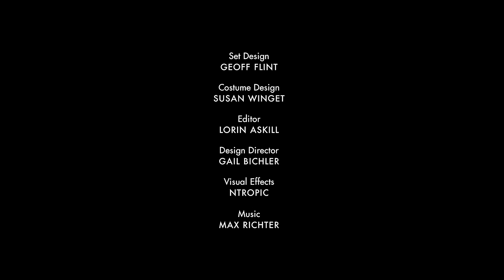Take Flight | Michael Fassbender | The New York Times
The year's best actors defy gravity in a series of short films. Starring Melissa McCarthy, Michael Fassbender, Kristen Wiig, Jacob Tremblay, Jason Mitchell, Rooney Mara, Mya Taylor, Benicio del Toro, Charlize Theron, and Lily Tomlin. Directed by Daniel Askill.

Produced by: JEANNIE CHOI